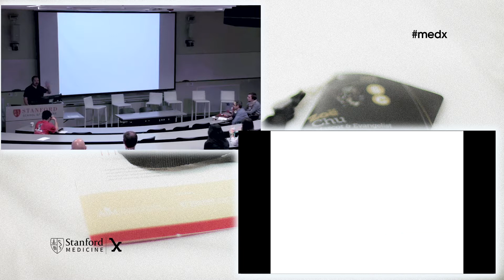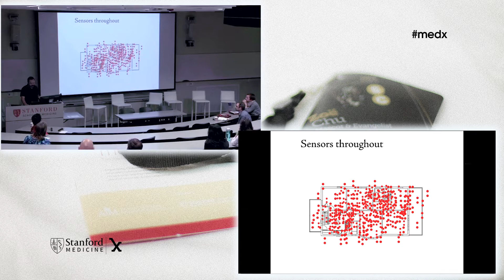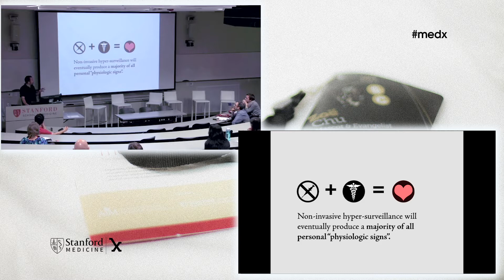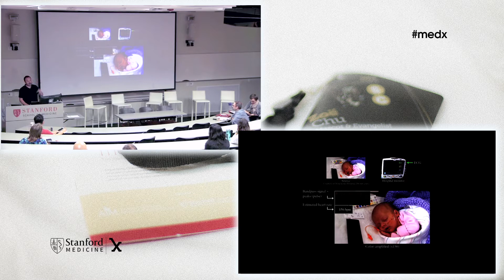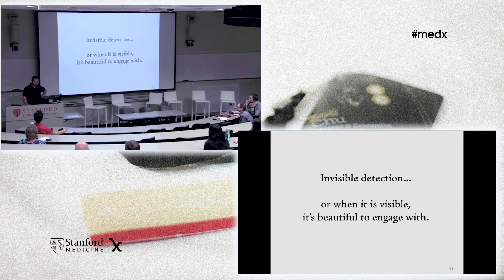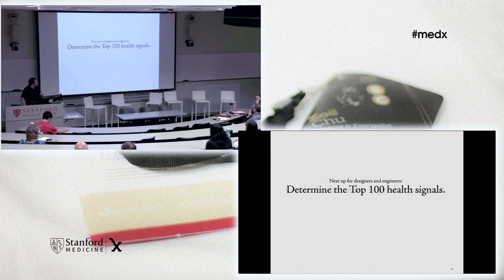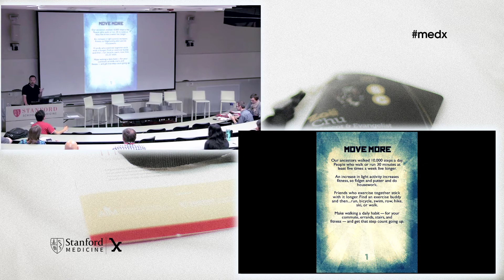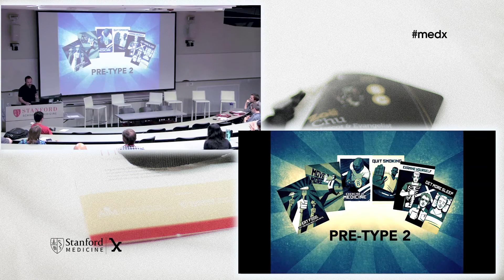Juhan Sonin: Design for life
As design harnesses digital, materials and networking technologies, a very new health experience is just over the horizon. Proactive, lifestyle design. Tracking real-time health data. Non-invasive tools. Custom "just for you" treatments based on your actual genome. These are all real technologies, being used by ordinary people. Together they are leading us to "stage zero" detection and treatment which has the potential to double or better the lifespan of every first-world citizen. Not science fiction, the children of the 2020's will only know this reality. Tongue depressors will be limited to school craft projects and popsicles. And it is all the product of technology and design. Design is Medicine introduces participants to the macro factors shaping these realities, along with an in-depth exploration of the various impacts of and opportunities for design.